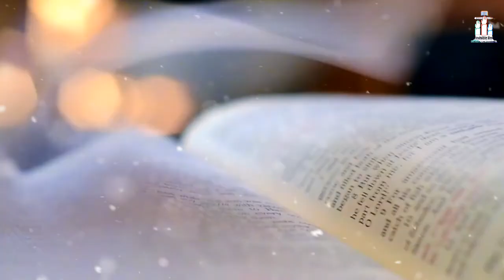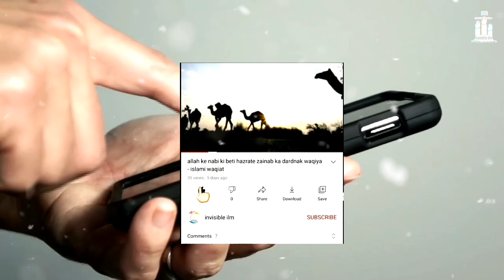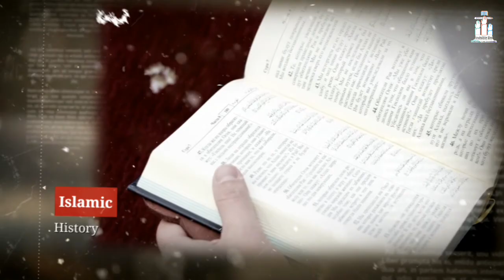When Hagia Sophia Church Turned into Mosque in 1453 | Ottoman Empire EP08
The Ottoman Empire ep 08

Saltanat e Usmaniya ep 08

After conquering Constantinople how hagia Sophia church become haya sophia

The 4 enemy of sultan mehmed fateh

1 : his uncle orhan qalbi
2 : cardinal isodore
3 : jhon guistiniyani
4 : Constantine 11

Some moments after conquering Constantinople
Making of a new ottoman empire

Show Your Support To @invisibleilm
_cvaSsim_